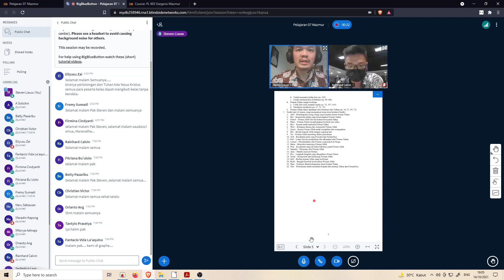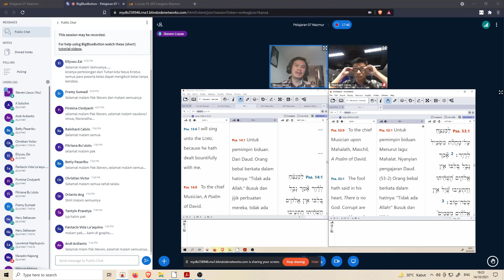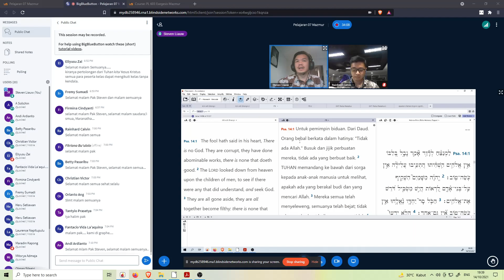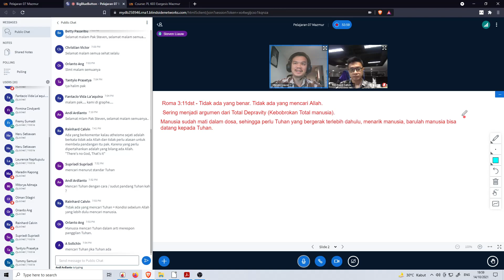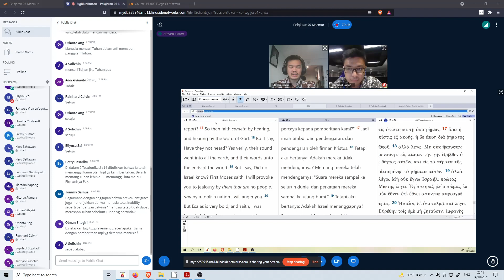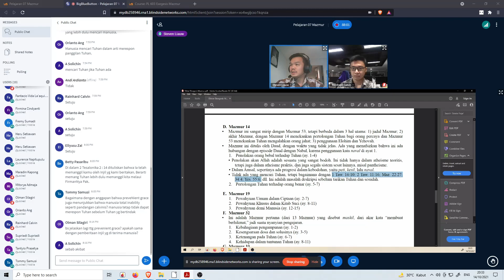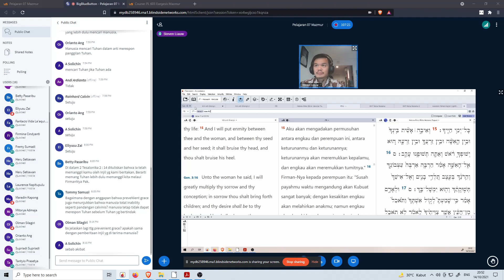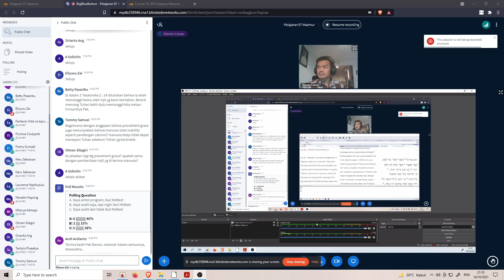Pelajaran 07 Mazmur 2021